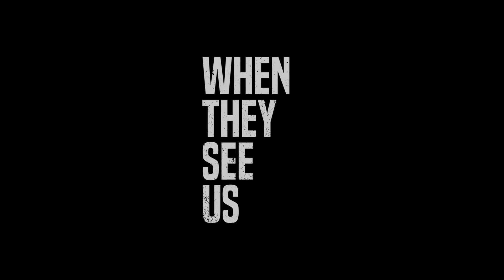When They See Us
Five teens from Harlem become trapped in a nightmare when they're falsely accused of a brutal attack in Central Park. Based on the true story.